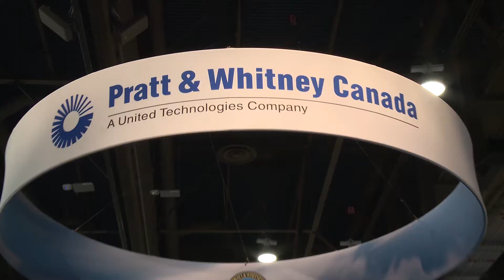HAI 2018: Une superbe expérience!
Merci à tous pour avoir fait de HAI_EXPO18 une réussite collective!